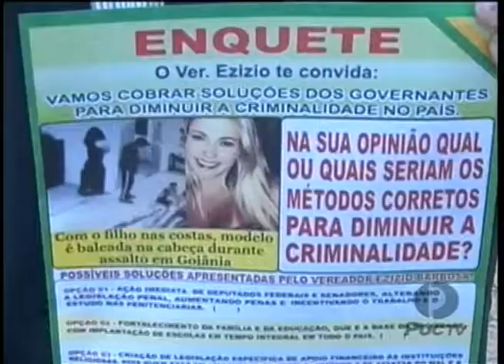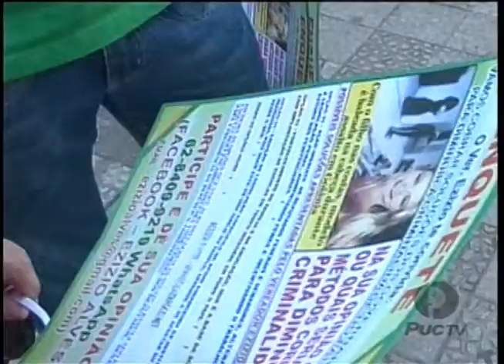PUC Goiás - Enquete propõe métodos para a diminuição da criminalidade 17 03 14